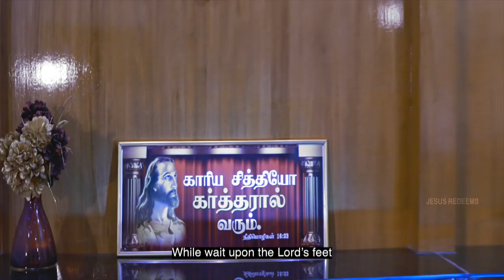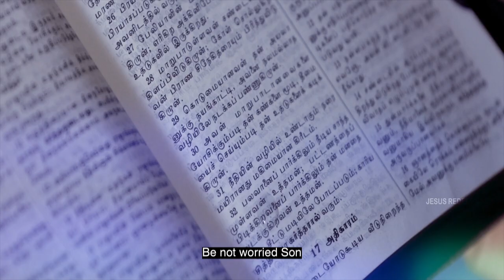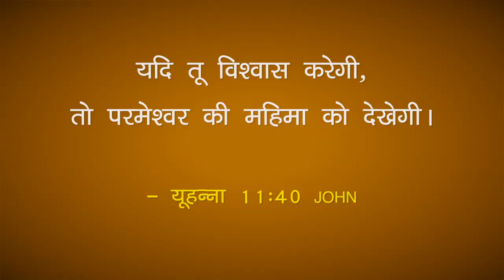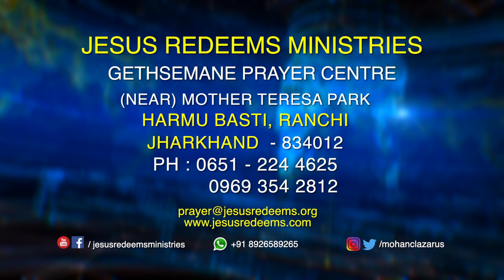क्या मैं परमेश्वर की महिमा को देखूंगा ? | Aapka Abdhut Samay | Bro.Mohan C.Lazarus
Jesus Redeems
Gethsamane Prayer Centre
C2/222,
Janakpuri
 New Delhi - 110058

Dharavi
Mumbai
Maharastra - 400017

 Mumbai
Maharastra - 400064

Zirakpur
Punjab

Near Mother Therasa Park
Harmu Basti
 Ranchi
Jharkand -834012